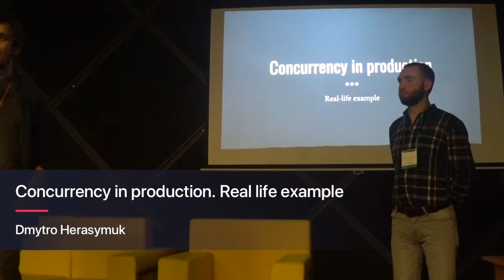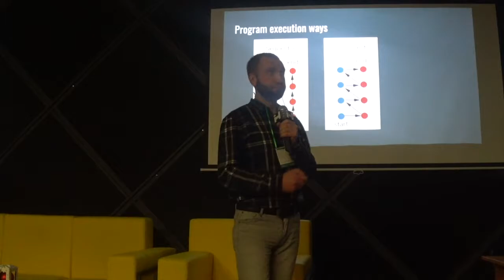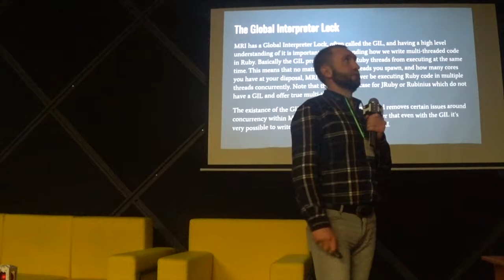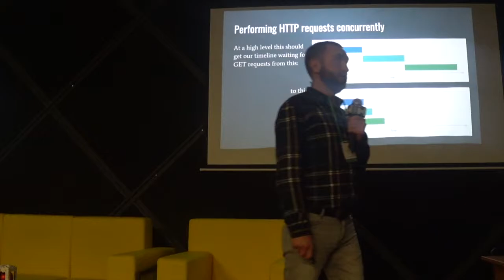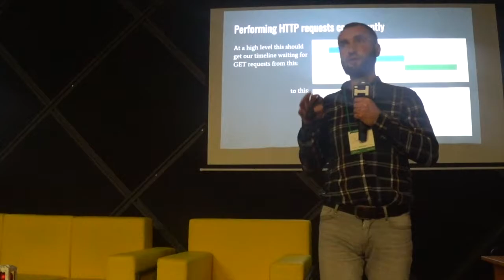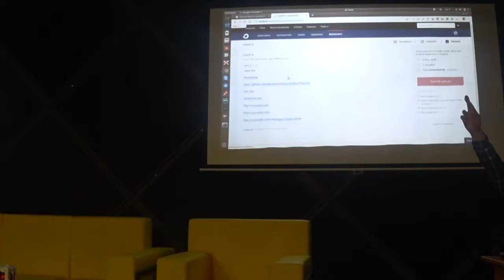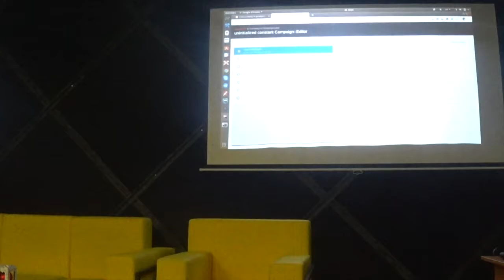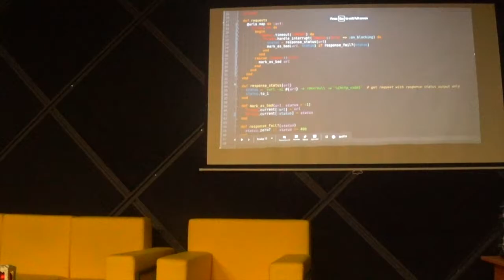Сoncurrency in production. Real life example - Dmytro Herasymuk (UKR) | Ruby Meditation 25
Speech of  Dmytro Herasymuk,  WEB developer at Softermii, at Ruby Meditation #25  Kyiv  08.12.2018

The modern world demands to be faster and faster. Engineers create more powerful CPUs every day, but our app depends on third party apps too often in the WEB world. So, even the fastest CPU can't cope with I/O delays. On the one hand multithreading could help in such cases, but on the other hand it seems to be a hard decision of using concurrency in production.
Dmytro would like to share his experience in this field